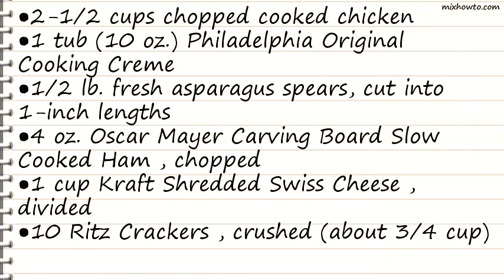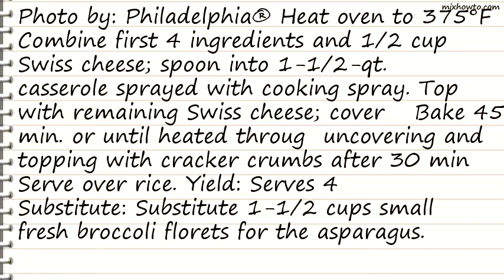Recipe Chicken Cordon Bleu Casserole Recipe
INGREDIENTS:
●2-1/2 cups chopped cooked chicken
●1 tub (10 oz.) Philadelphia Original Cooking Creme
●1/2 lb. fresh asparagus spears, cut into 1-inch lengths
●4 oz. Oscar Mayer Carving Board Slow Cooked Ham , chopped
●1 cup Kraft Shredded Swiss Cheese , divided
●10 Ritz Crackers , crushed (about 3/4 cup)
●2 cups hot cooked wild rice